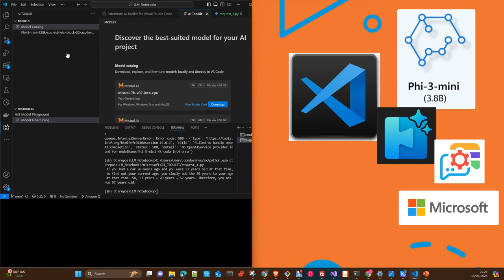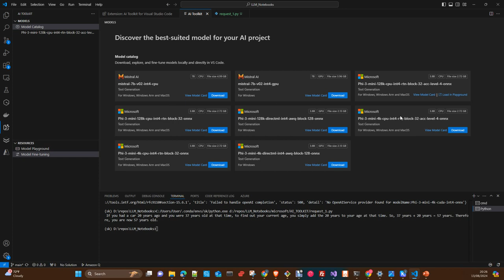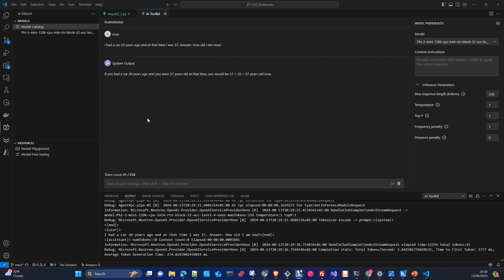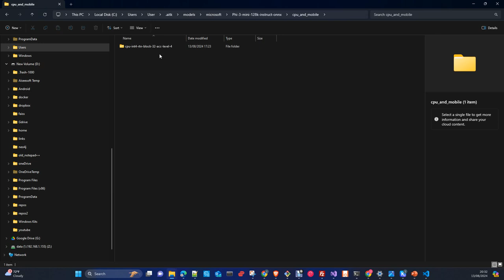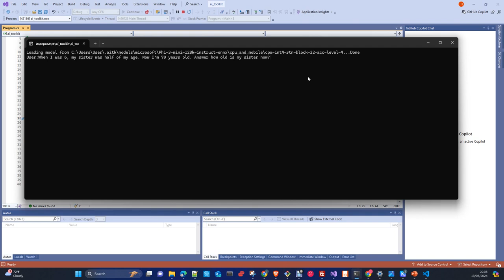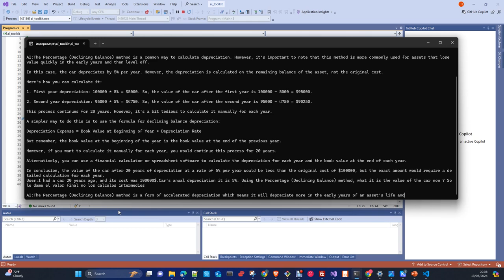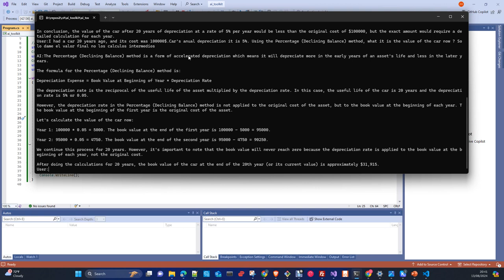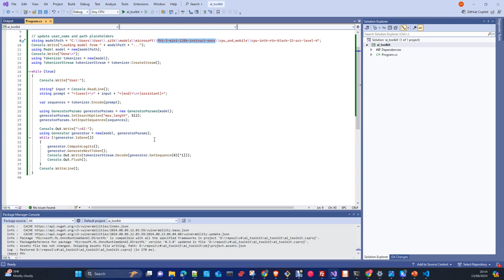Microsoft AI: Vscode Ai ToolKit introducción Español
En este vídeo, te voy a explicar como funciona el Visual Studio Code Ai Toolkit y haremos un par de ejemplos en python y C#hacer de como hacer inperencia en la  CPU con un modelo Phi 3 4K Instruct quantizado a 4 Bits en formato ONNX